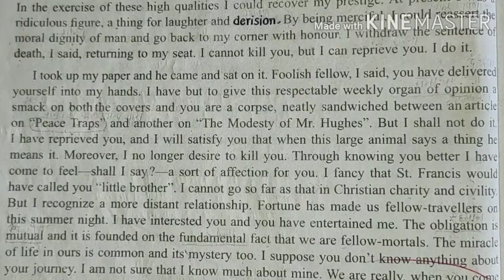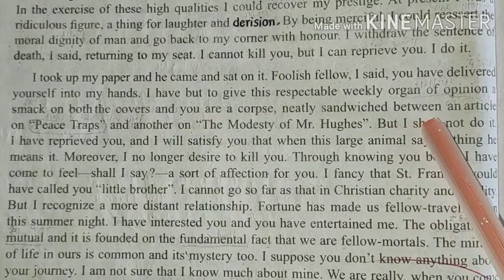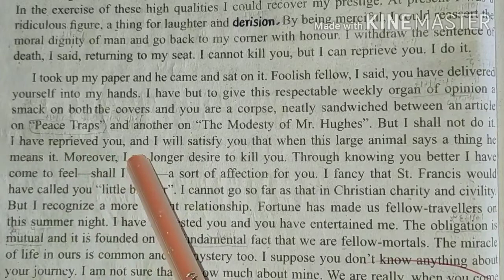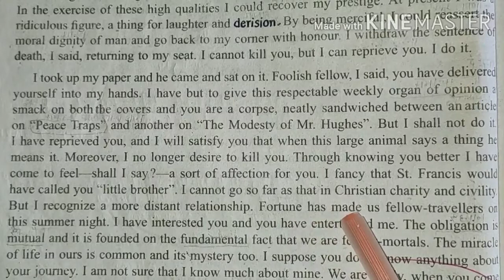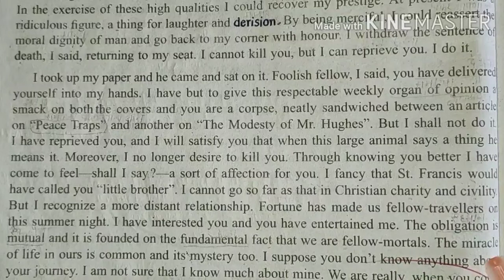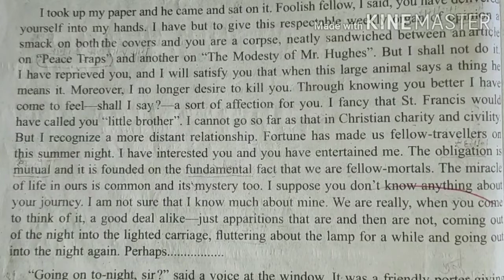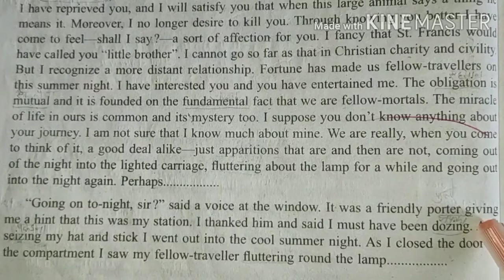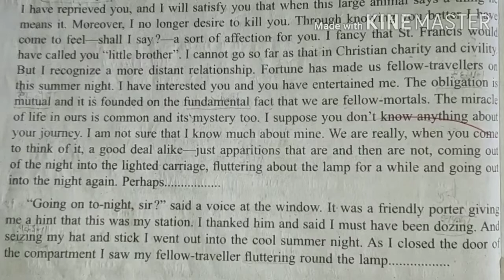A Fellow Traveller (Part 4) class xii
Hindi Meaning